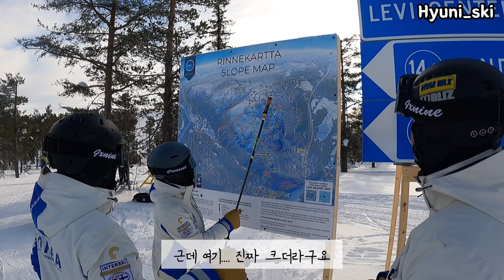세계인터스키대회가 궁금하다면!? ep.1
안녕하세요~
약 보름전에 다녀왔던 핀란드 세계인터스키대회에서 찍은 브이로그를 준비했습니당 ~

정말 많은 영상들이 있었고~ 정말 길었는데 최대한 지루하지않게 함축 함축해서 총 3편으로 보여드리려구해요~!

정말정말 즐거웠떤만큼 영상을 보시는 여러분들도 그 즐거움을 느끼셨으면 하는 바램입니당 ^^

다음편은 내일 올라가요~!